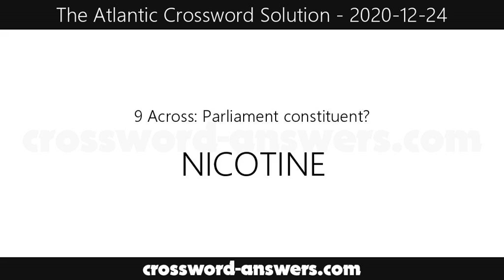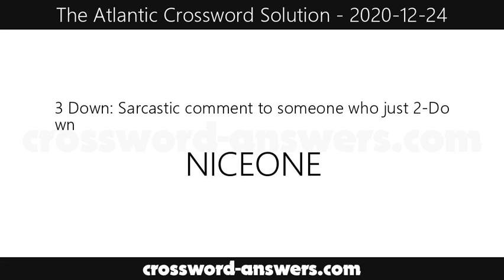The Atlantic Crossword Answers for Thursday, December 24, 2020 ( 2020-12-24 )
The atlantic crossword answers for the crossword published on Thursday, December 24, 2020.